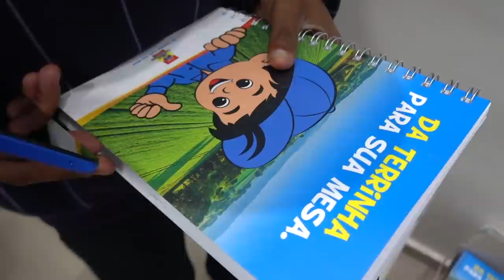PINTOR MAROMBA MANDOU A REAl PRO THCOLÃO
TOGURO

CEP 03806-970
SÃO PAULO